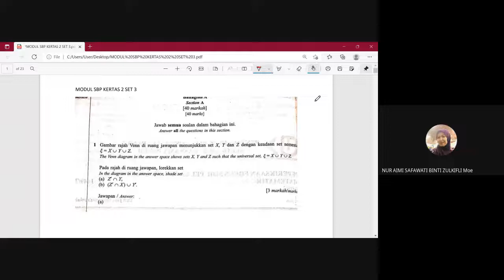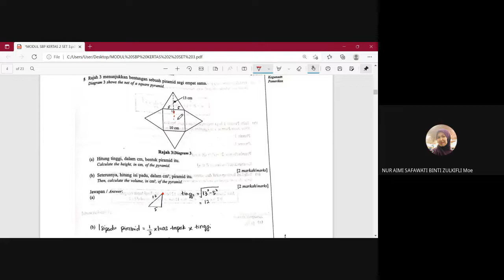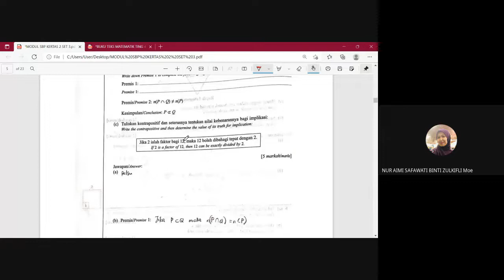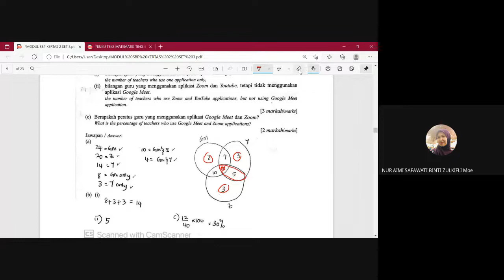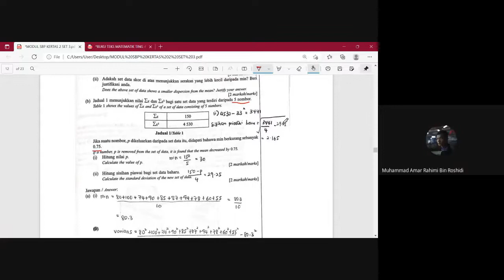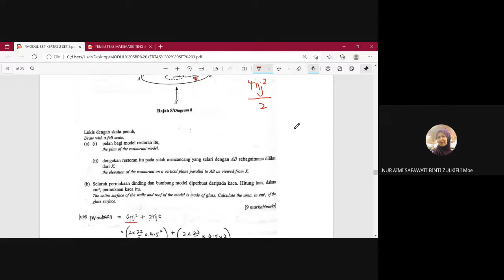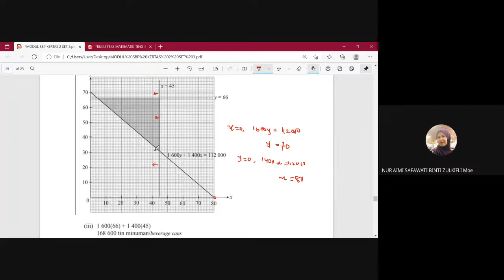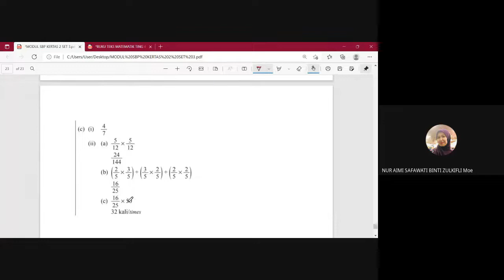modul sbp kertas 2 set 3